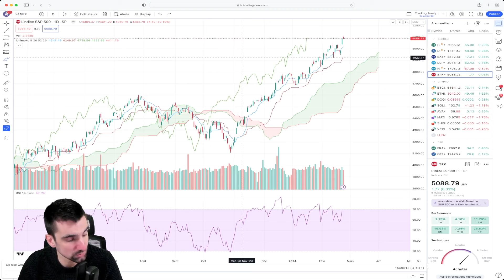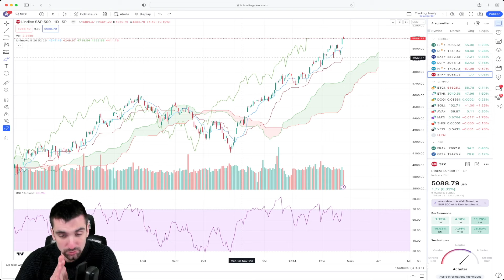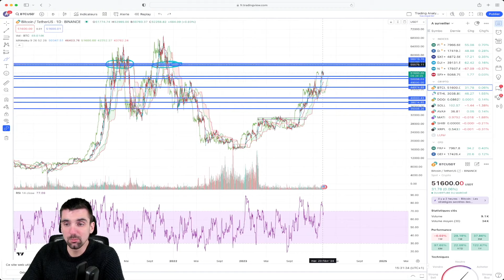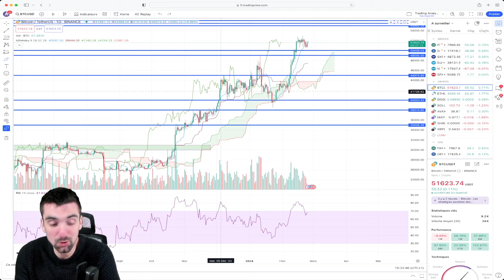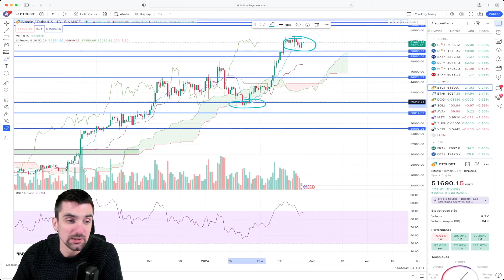Trading Analyse n°84 : Une année de hausse continue !?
⬇️ PLUS D'INFORMATIONS ⬇️

Trading Analyse c'est la présentation des opportunités boursières sur la semaine à venir.
Voici le Trading Analyse n°84 du Dimanche 25 Février 2024.